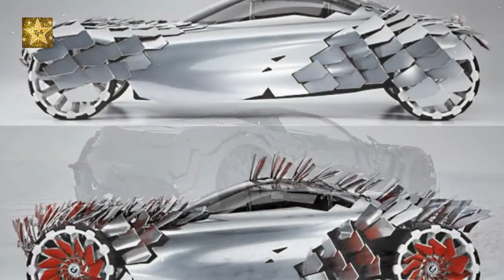AUTOS que No CREERÁS que EXISTEN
Mail
Aquí podrás ver sobre:  *Top-fivestar* de:
Lo más extraño, más raro, más grande, más pequeño, mas cool. En fin…. lo que deseas ver en:
*Ciencia
*Tecnología
*Animales
*Construcción
*Videojuegos